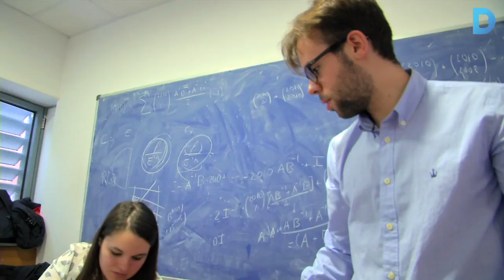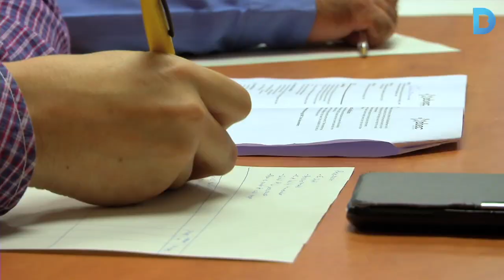Una competició que obre portes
Estudiants d'enginyeria de la UPC i la UAB participen a una competició europea que facilita el contacte amb representants d'empreses reals i, per tant, l'accés al món laboral. El treball en quip i la suma de coneixements entre els participants és clau per assolir el repte en el temps establet. Més informació